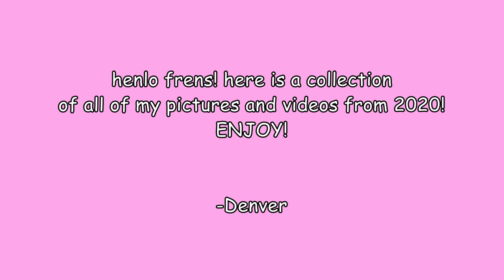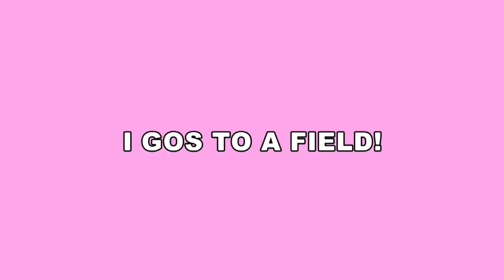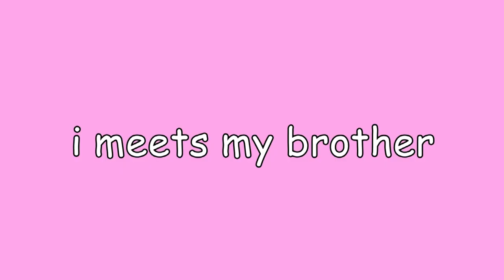Rewind 2020 | Denver The Golden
henlo frens! in today's video, we takes a trip back down memory lane! i am showing you my pictures and videos from this year in a Rewind 2020 video! Enjoy!

NEW! Scroll through all of the links to the "Chapters" section. Click on each time stamp to view that part of the video! Titles of each part will also appear on the progress bar.

Content: Denver The Golden

Graphics: Denver The Golden

Editor: Alexander

Chapters:
0:00 Rewind 2020 | Denver The Golden
0:26 Bringing Denver Home
1:02 Welcome Home Denver!
1:31 i has my first ZOOMIES!
1:56 Happy 4th Of July!
2:01 Breaking News! i meets a door stopper!
2:26 i gos on first walk!
2:47 i meets a KONG!
2:56 i has my first baff!
3:18 Training Denver: Leave It
3:32 i meets a water bootle!
3:41 i meets a hose!
3:52 i sees myself on compooter
4:00 i gos to kindergarten!
4:05 i scratch a box!
4:15 Learning Place
4:21 i gets mad at a Chick-Fil-A cup
4:38 i gos to a field!
4:59 i meets a ritz box!
5:21 i eats an apple!
5:42 i meets my brother ROCKY!
6:21 Sittin in the Sun
6:45 Makin my Bed
7:10 i dos a stay!
7:44 i voted!
7:49 Watching my puppy self on the TV!
8:01 i gets a new toy!
8:17 i meets an owl
8:39 thamks for 100 Subscribers!
8:47
8:58 Happy New Year!
9:10 Thamks For Watching Frens!

About Me:
Henlo Frens! My name is Denver The Golden. I am a girl golden retriever born in a litter of 11 from my parents Dixie and Decker! I love sharing my experience as a golden on my YouTube Channel Denver The Golden!

Reproduction:
Please do not reproduce Denver The Golden Content without permission. Some graphics used are owned by AATA Creative Studio, Sam Editorial, and Brogan Algar. These graphics are public and are classified as "free use."